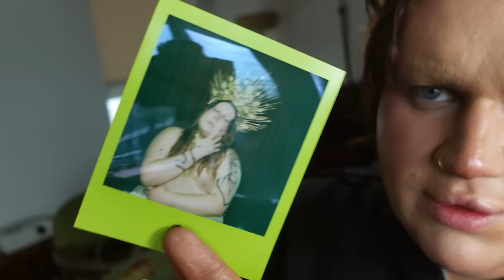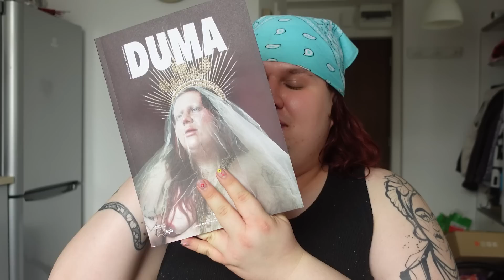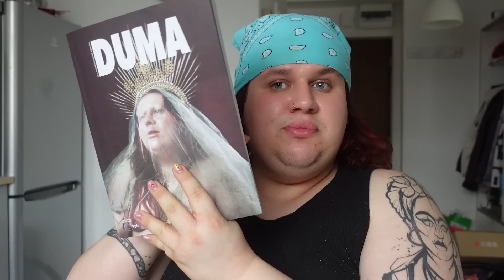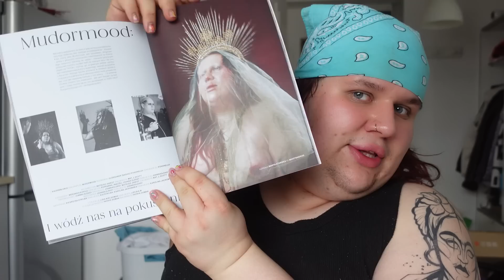GRUBAS NA OKŁADCE MAGAZYNU?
Hi Besties! Dzisiaj przychodzę do was najprawdopodobniej z jednym z najważniejszych filmów w mojej karierze.. tak. Po raz pierwszy GRUBAS NA OKŁADCE MAGAZYNU? Spełniło się jedno z moich największych marzeń jakie do tej pory mogłem mieć. Jako 14 letni Kacper nigdy bym nie pomyślał, że będę w tym miejscy w którym jestem. Dziękuję całej ekipie magazynu DUMA za tą wspaniałą szanse. Yes guys mudormood na okładce magazynu.. dziękuje po prostu..

DRAG INSTAGRAM: lagoonaaquapusssy

TIKTOK beauty: mudorbeauty

MONTAŻ: fit.sandziv

Art direction/produkcja: Mateusz Jaskot (on/jego) @mat_j_scott
Fotografki: Weronika Kuryło (ona/jej) @poprawna_inaczej, Joanna Oleksy (ona/jej) @joannaoleksy
Obróbka zdjęć: Joanna Oleksy (ona/jej) @joannaoleksy, Mateusz Jaskot (on/jego) @mat_j_scott
Asystentka: Joanna Oleksy (ona/jej) @joannaoleksy
Backstage: Katarzyna Stryjek (ona/jej) @katstryjek, Karolina Jackowska (ona/jej) @karolina.jackowska
Stylizacje: Lidia Wielgomas (ona/jej) @lidyjka.w & Julią Pąpka @mniejlepiej
MUA: Kacper Kruz (on/jego) @mudormood
Stylizacja włosów: Patryk Doman (on/jego) @patryk.doman

jeśli przeczytałeś opis zostaw komentarz: DUMA